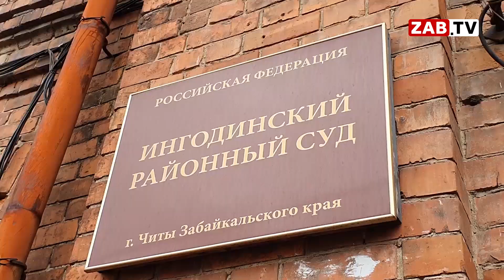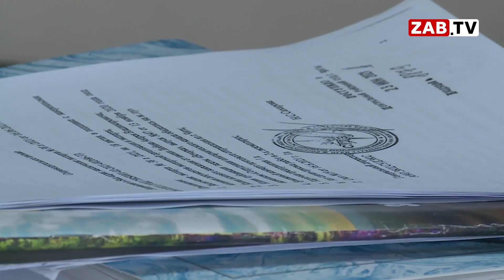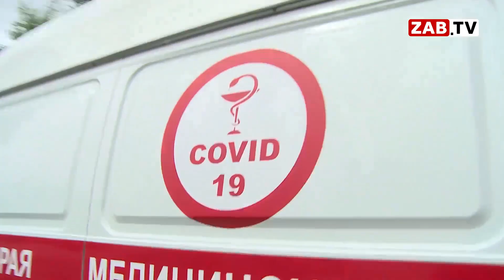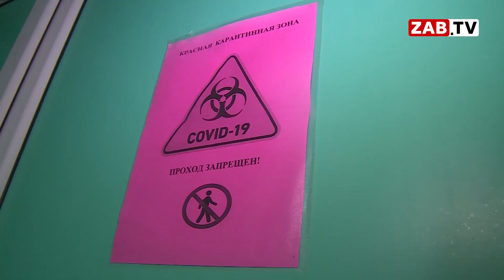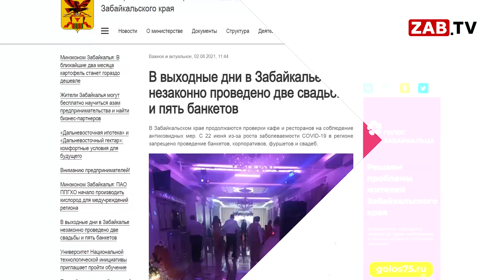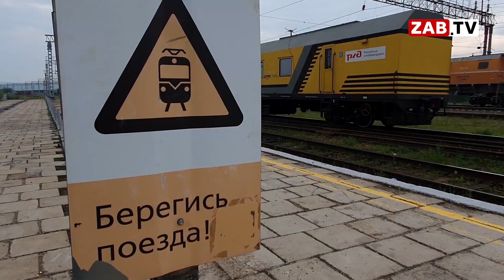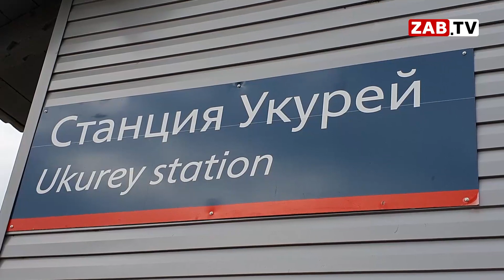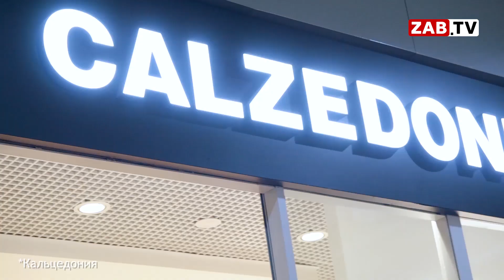Выпуск новостей 3 августа 2021 года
Во время своего визита в Читу заместитель Ген. прокурора России Дмитрий Демешин наступил на больные мозоли края – грязный воздух и сферу обращения с твердыми коммунальными отходами. По мнению федерального чиновника работа организована ... никак.

Неожиданный выпад в сторону ЗабТВ нанесли коллеги. Директор ГТРК «Чита» Игорь Кунгуров в прямом эфире своей передачи позволил себе озвучить недостоверную информацию. Чем это грозит журналисту?

Путеец, восстанавливавший железнодорожный мост на реке АредА слег с инсультом, без всяких надежд на медицинскую помощь. У грустной истории может быть счастливый конец, если руку помощи простому работяге протянет начальник стальной магистрали.